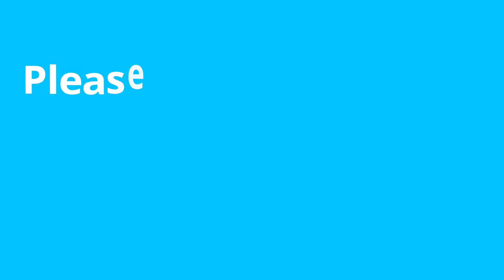Pyrography Time-Lapse |Wood Burning For Beginners | Wood burning techniques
Hi guys😎 this is a wood burning or pyrography project Time-Lapse. i hope you like it💛
I teach you how to burn wood and pyrography.
✅How To Wood Burning For Beginners?
Also i'm going to upload videos about wood carving.🤩
This video Teach You: Wood Burning Art Tutorial, how to wood burn pictures, Use pyrography pen
⏰Timestamps:
00:26 Start
06:03 Done
06:24 Zoom 1
06:39 Zoom 2
06:48 Zoom 3
❓About Me:
I love working with wood and burning wood (pyrography). In this channel, I post videos of the projects I do.😎
I am going to upload videos about wood carving and wood burning on this channel, if you are interested in these topics, I would be happy to subscribe to my channel.
Training on wood carving, wood burning, wood crafts, wood working, wood projects, pyrography.
✔🟢Tutorials and more.
I hope you find these videos useful.😍
If you have any questions, ask in the comments section, I will answer.😉